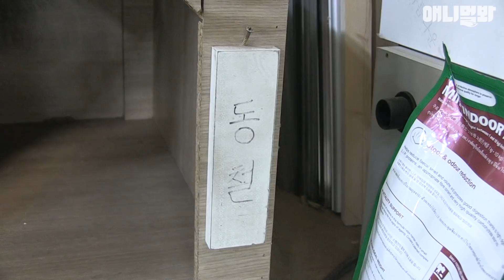"오늘은 만날수 있을까요...?"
매순간 보고싶은 한 사람, 그래서 난.
맛집으로 간다!!! (일곱군데인건 안비밀)